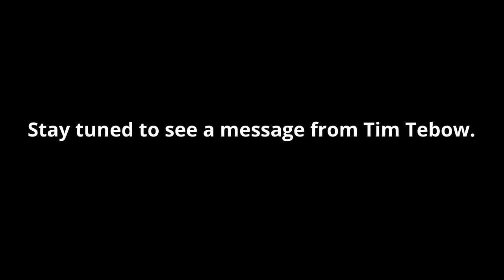Night to Shine